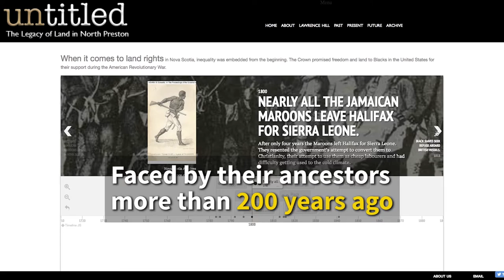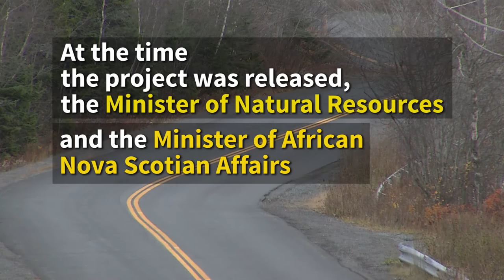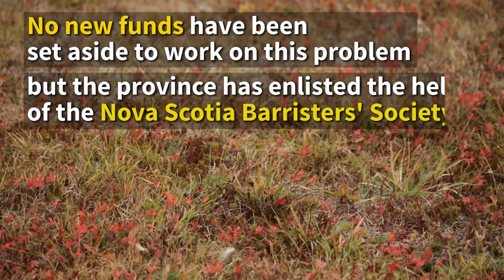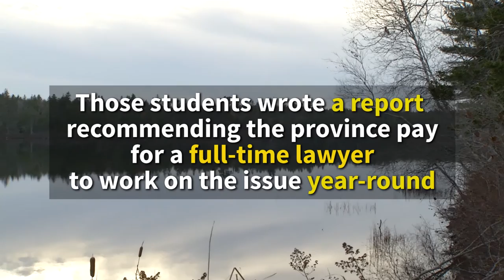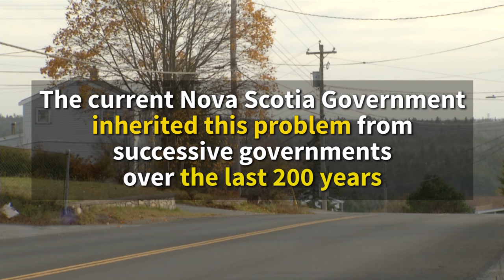Untitled Land - The Province Responds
A November 2016 follow-up to the original Untitled series, produced by NSCC Journalism students.

Nova Scotia's Minister of Natural Resources Lloyd Hines and Minister of African Nova Scotian Affairs Tony Ince weigh in on the issue.